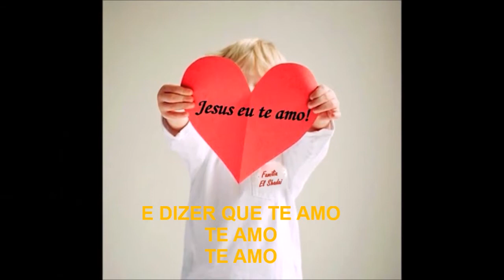Te adorar (Fernandinho) LETRA - CRIANÇAS Nossa El Shadai - IBES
Nossa El Shadai - IBES
Te adorar - Fernandinho - cover Crianças IBES
Culto Infantil 29/10/2017 - Igreja Batista El Shadai
Rua Loreto n. 76 bairro São Gabriel BH - Minas Gerais
Pastor Presidente: Wênio Orneles de Almeida
Ministro de Louvor: Erá Gonzaga
Vocal solo - Rafael (Jardel e Luciana)
Teclados: Victor Santos
Violão: Wilson Dias
Baixo: Alexandre Emídio
Bateria: Filipe Passos
Filmagem e Edição: Wellington Fonseca (Lumia 930)